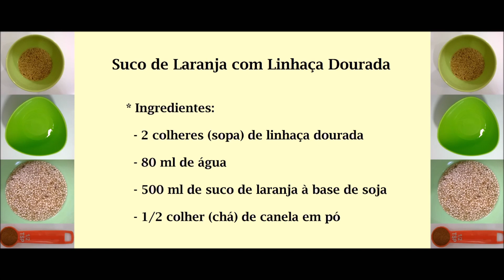Suco de Laranja com Linhaça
Receita muito prática e saudável feita com suco de laranja à base de soja, linhaça dourada e canela em pó. Você pode substituir o suco em caixa pelo natural de sua preferência. Aqui, sugerimos o suco à base de soja pela sua praticidade.
Se você tiver mais tempo, use a fruta in natura, pois é sempre muito benéfica.
O suco à base de soja também tem seus benefícios.
A canela e a linhaça são alimentos com inúmeras vantagens para nossa saúde. Vale muito a pena experimentar ; )

* Ingredientes e preparo no vídeo acima.

* Deixar a linhaça de molho por umas 8 horas antes do preparo do suco faz toda diferença.